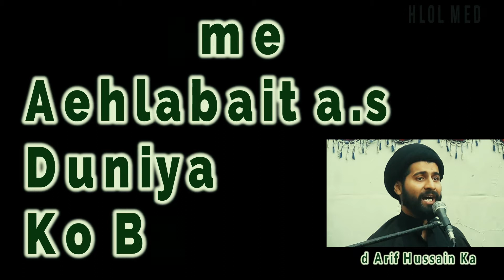PAIGHAMEY AEHLABAIT a.s DUNIYA KO BATAYE (Maulana Syed Arif Hussain Kazmi)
Speaker : Maulana Syed Arif Hussain Kazmi

Language : Urdu

Editing : BEHLOL MEDIA